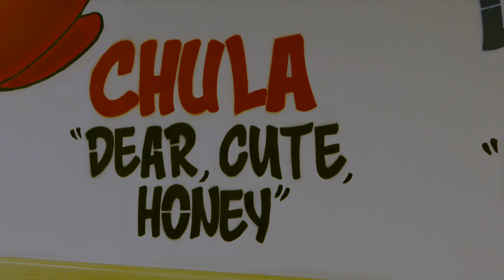Building Back Together For Pennsylvania Small Businesses